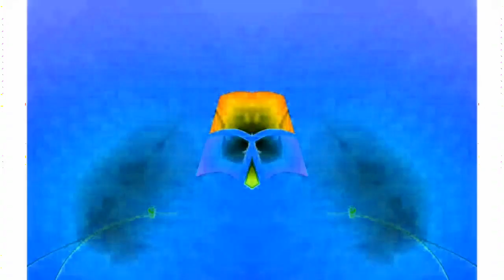Windows 7 Startup Logon NOW MY VIDEO Effects in Low Voice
Speed: 0.75x
Pitch: -4.98